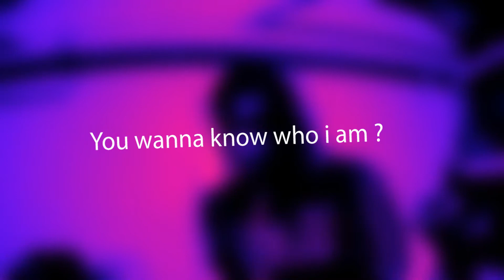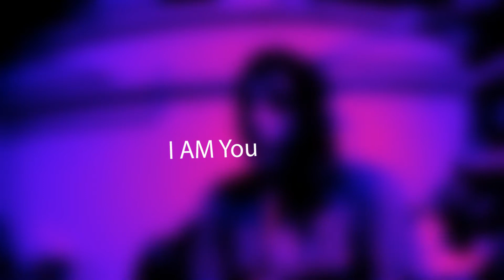Negative sigh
Negative Sigh, Positive sigh's evil version has now come to Take control of All that  +Sigh cares about Such as the +Party and...Fried Chick...Ugh i mean the world

Please watch my latest vid sucka!: "Big news! New channel!? and music?!"